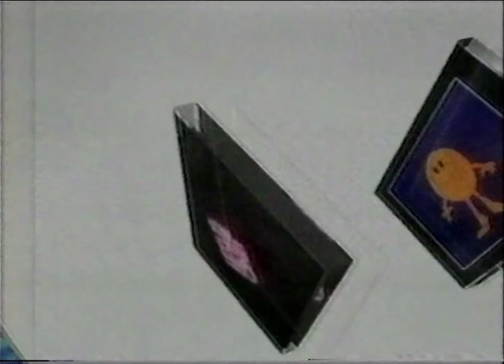NBN Television Still The One ID (2004) (MOCK)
Check out the NBN Television Still The One ID (2004) (MOCK)